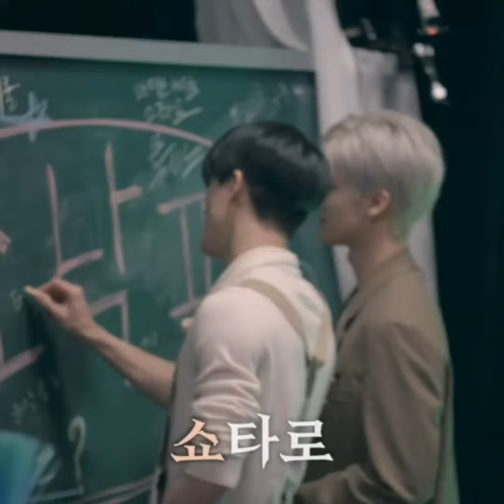Nomin 🐶🐰 nctdream nomin jeno jaemin